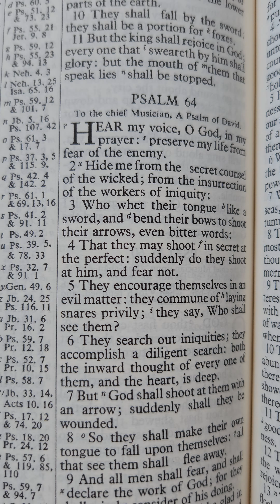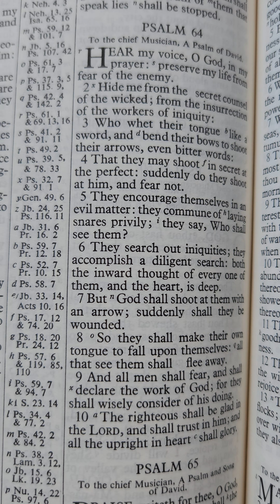Psalms 64. biblereadings scripture god bible bibleverse #